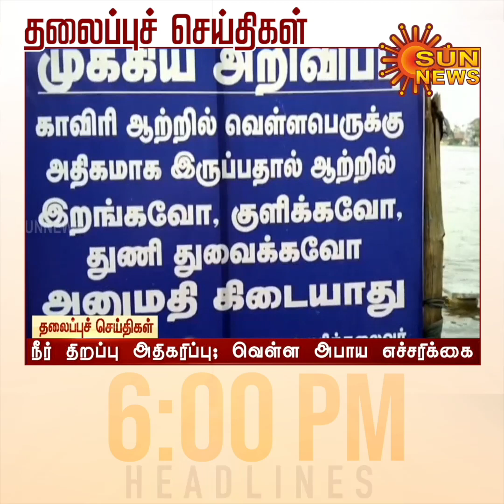Headlines Now | Evening 6 PM | 15-10-2022 | Sun News | Tamil News Today | Latest News